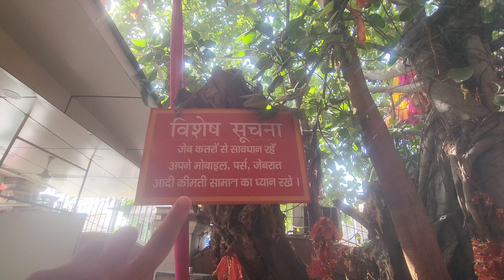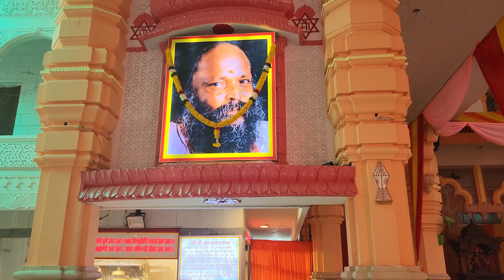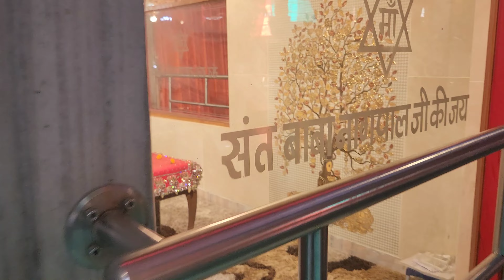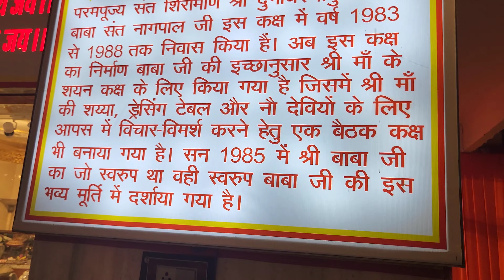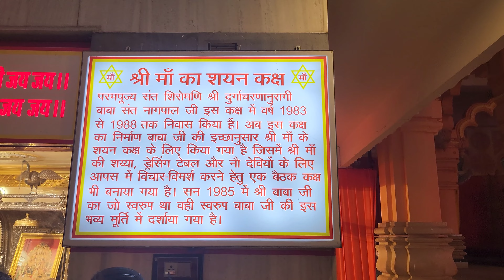Chattarpur Mandir Delhi ,Full Information |Navratri 2023 |katyayani Devi Mandir |Location, History 🙏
, Katyayani Devi Darshan,
 Katyayani Katha,
 Katyayani Devi
, Katyayani Mata rani Mandir,
 Katyayani Devi video,
 Katyayani Devi Kahani,
 Katyayani shakti peeth,
 Chhatarpur Mandir Full Video,
 Chhatarpur Mandir Full Tour,
Chhatarpur Mandir Full Information,
Chhatarpur Mandir History,
Chhatarpur metro station,
Chhatarpur Mandir live aarti,
 durga pooja
, durga pooja video,
 Chhatarpur Temple Delhi
, Chhatarpur Mandir Devi murti,
Chhatarpur Mandir Timing

like our page Wasan_karan on instagram